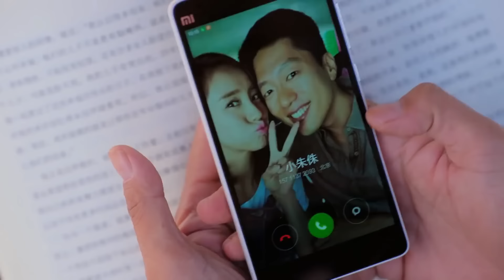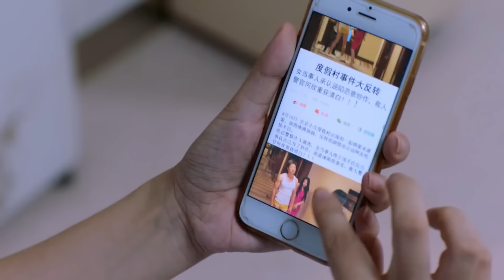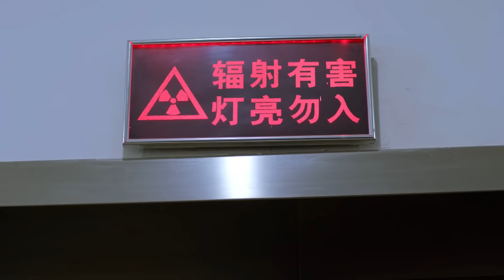【大結局下】丈夫將小三帶回家，怎料妻子提出離婚，丈夫跪求妻子別走🍿ChineseDrama​